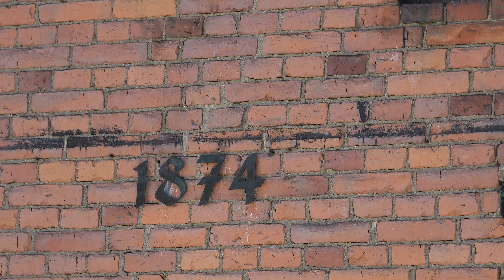Lielahden kartano- Old Buildings 1874 Tampere Finland